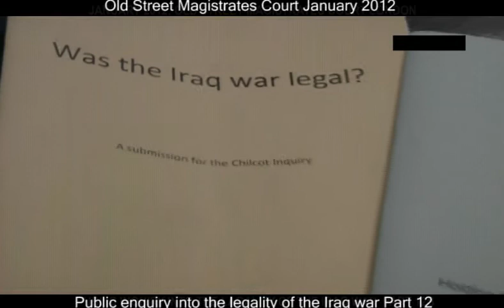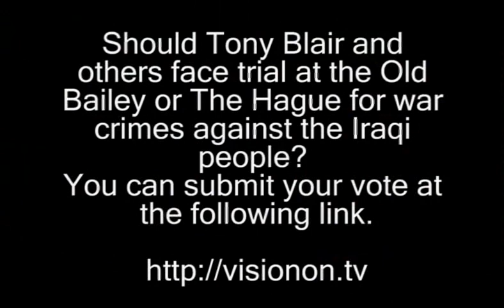War_crimes_Citizen_Enquiry_Part_12